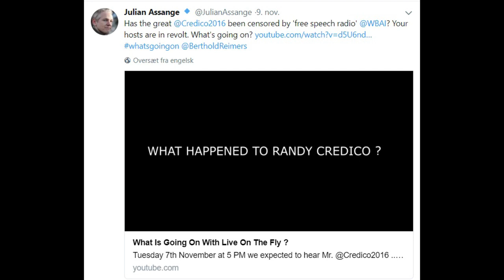A Tribute To Mr. Randy Credico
Could not ask for a better friend

The above was originally posted solely on Twitter on 6th September 2018.
We know of no other true activist who tirelessly and for decades has been and still is fighting for what is right.
If there is any individual, who truly deserves your attention and support in the efforts of freeing Mr. Julian Assange, the founder of WikiLeaks, it is indeed Mr. Credico.

It goes without saying, that especially our Admin, personally enjoyed the hundreds of hours of cooperation, together with both of the above two gentlemen and fighters for free speech and information.

for your continued support.